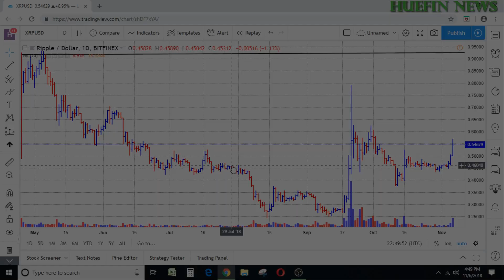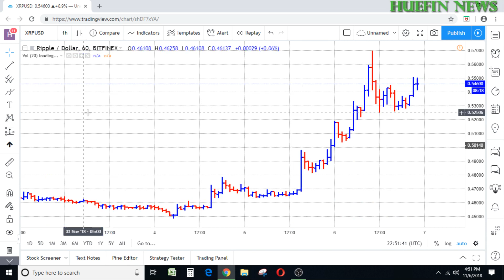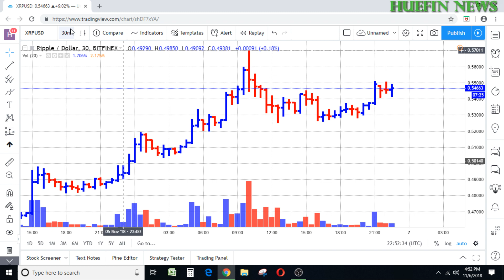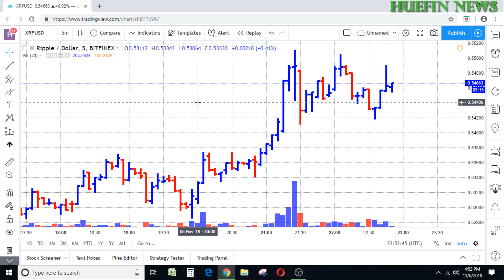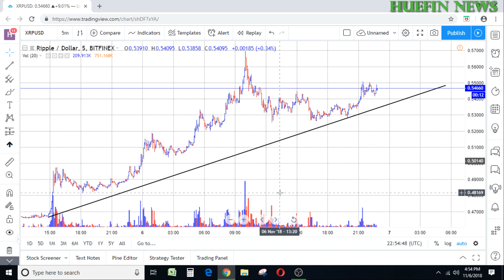RIPPLE XRP IS READY FOR A BREAKOUT?!?! | GREAT GAINS ARE BEING MADE!!!!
RIPPLE XRP IS READY FOR A BREAKOUT?  THE RIPPLE XRP MARKET HAS SEEN GREAT GAINS OVER THE LAST COUPLE OF DAYS.  BUT THERE IS ONE THING THAT IS KEEPING RIPPLE XRP FROM A BREAKOUT.  WATCH THIS VIDEO TO FIND OUT.